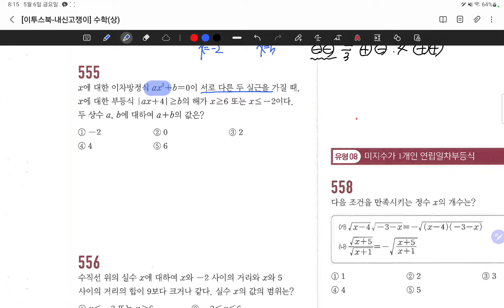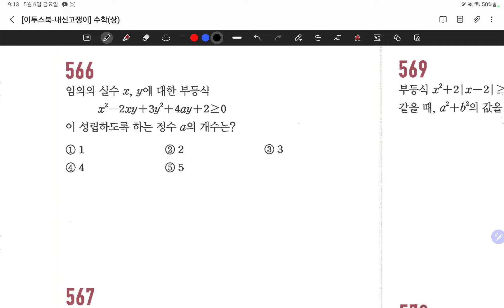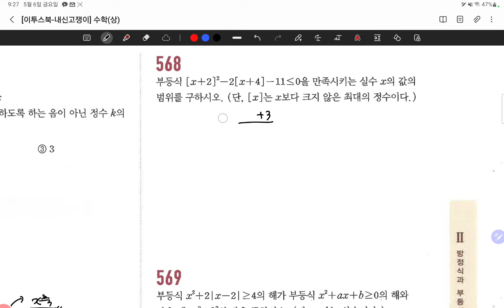22.05.06.금.고쟁이.고1광주고반.#554~571